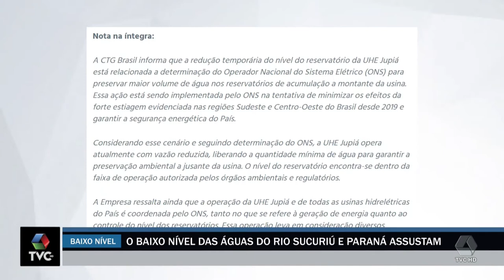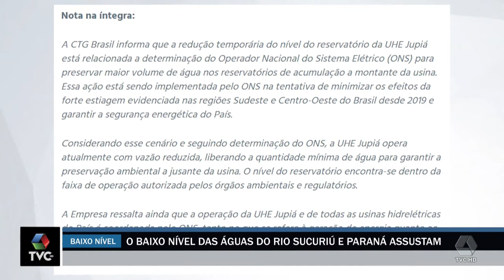Baixo nível das águas do Rio Sucuriú e Paraná assustam